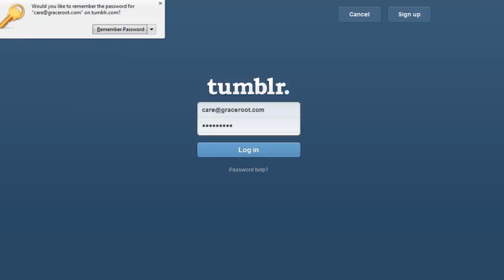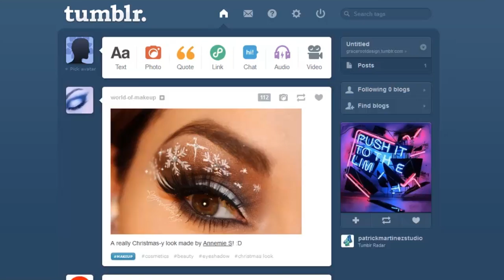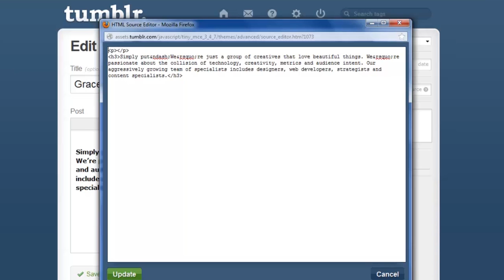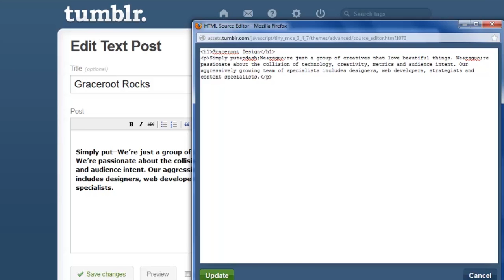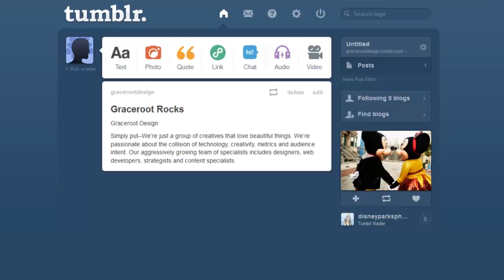How to Post Source Code on Tumblr : Web Coding Made Easy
Posting source code on Tumblr is something you can do in an HTML code editor. Post source code on Tumblr with help from a graphic designer and Web developer in this free video clip.

Expert: David Summons
Bio: David Summons is the creative director for Graceroot.com, a Graphic Design/Web Development firm based in Dallas, Texas.
Filmmaker: Reggie Titus

Series Description: Just because there are many different web programming languages available doesn't necessarily mean that your project will be the hardest thing you ever try to do. Learn about web coding made easy with help from a graphic designer and Web developer in this free video series.